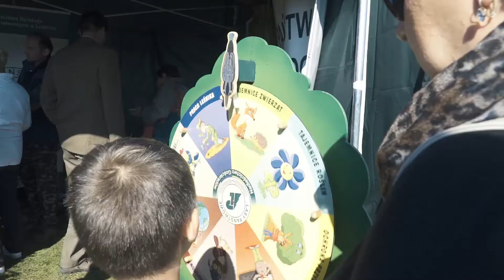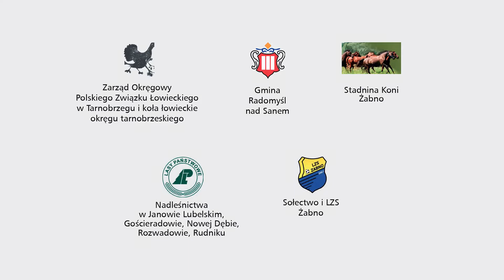HUBERTUS NADSAŃSKI 2017